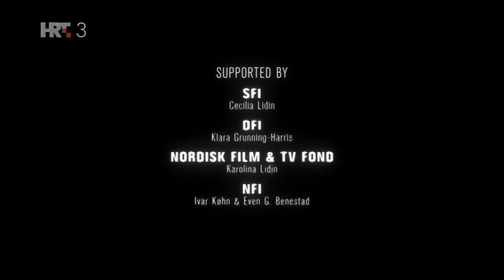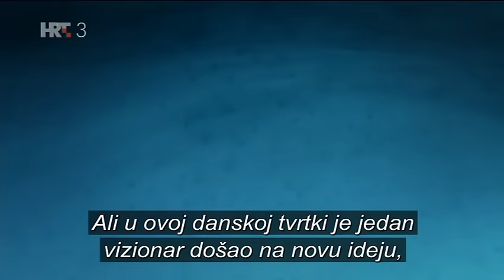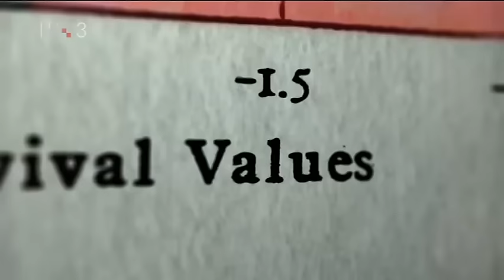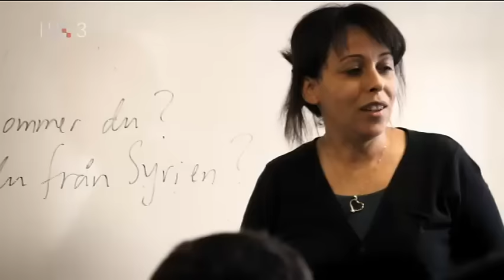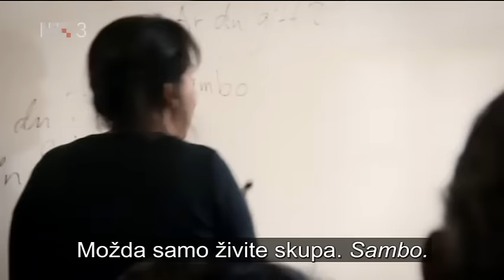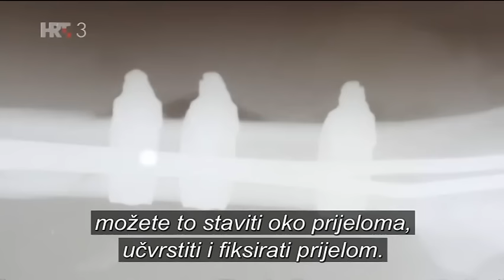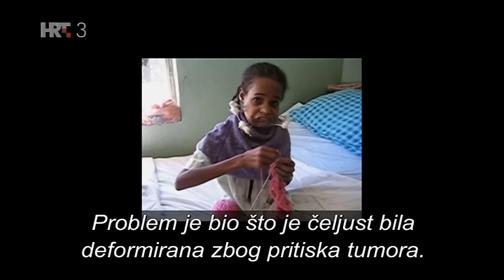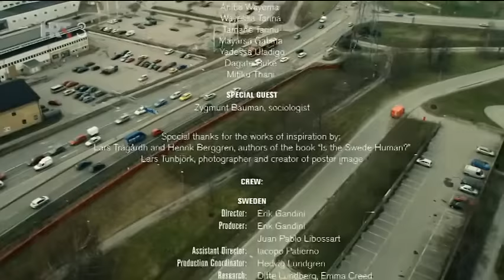The Swedish Theory of Love | Full Documentary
The Swedish Theory of Love
An examination of the true nature of Swedish lifestyle, exploring the existential black holes of a society that has created the most autonomous people in the world.